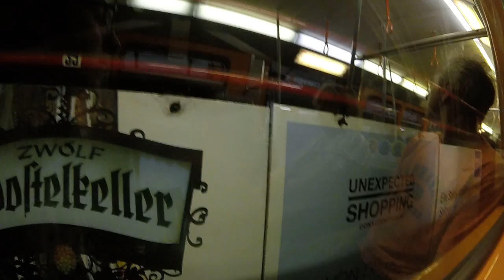fahrt in der U bahn Type U